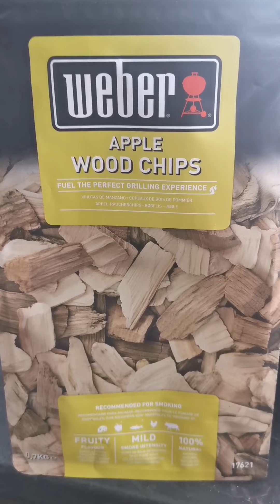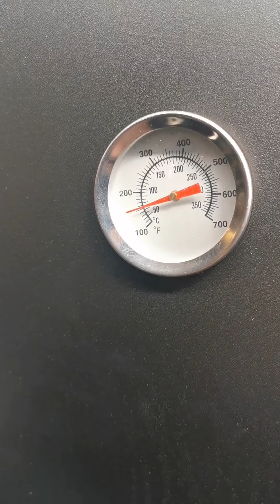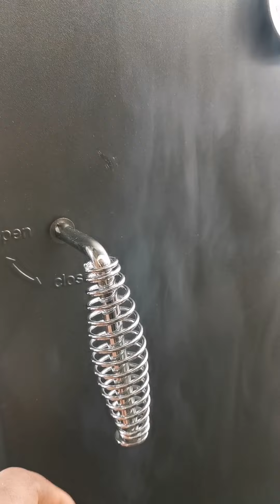Lachsforelle im Smoker für eine Stunde. Einfach und mega lecker 😋